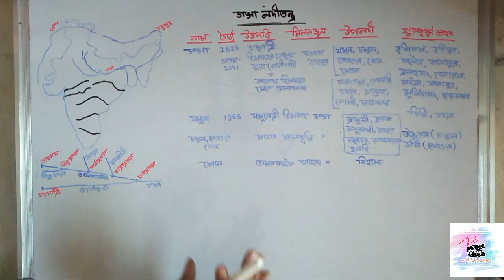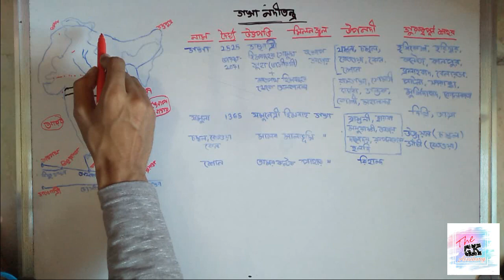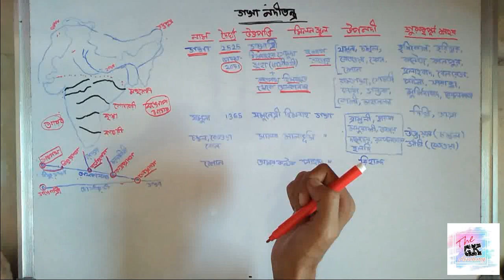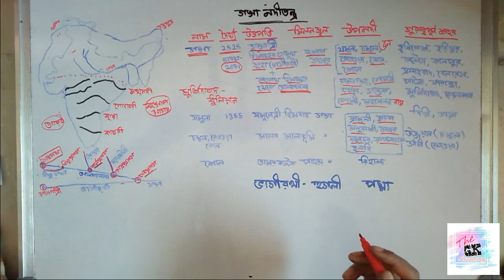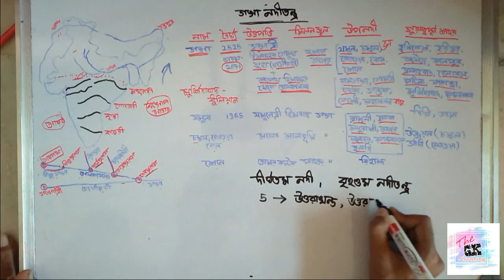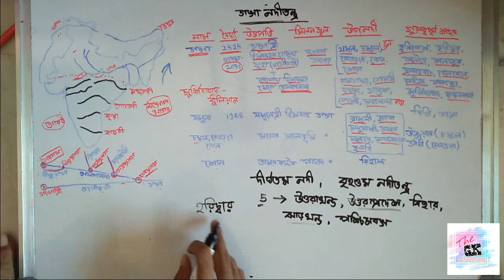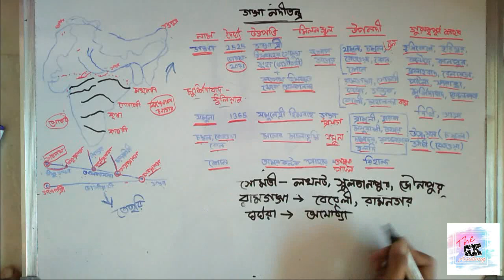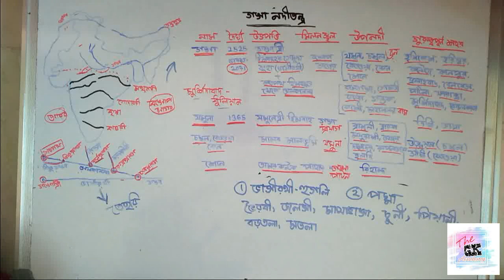ভারতীয় ভূগোল|| ভারতের নদনদী (দ্বিতীয় পর্ব) || গঙ্গা নদীতন্ত্র || Indian river|| Ganga River system